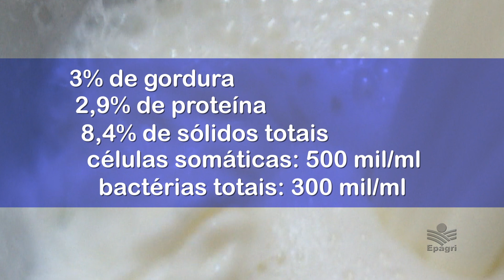Produção de leite de alta qualidade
Segurança e qualidade do leite. Confira os cuidados importantes na produção e durante a ordenha para um produto de alto padrão, valorizado pela indústria.